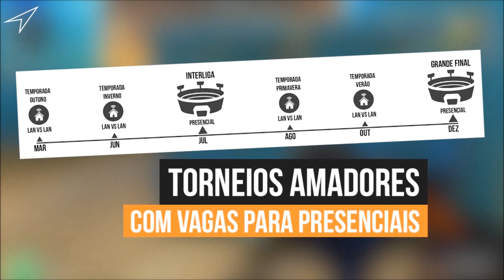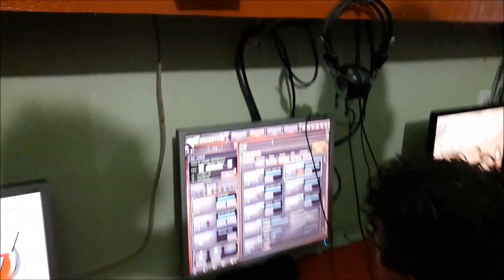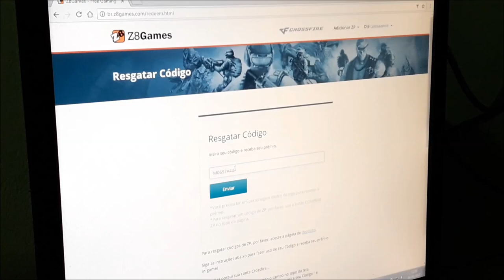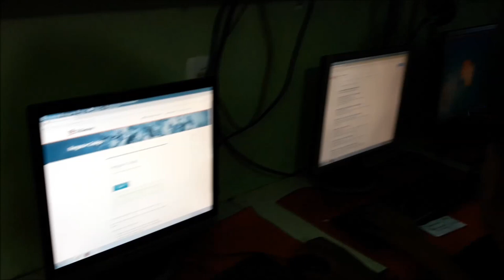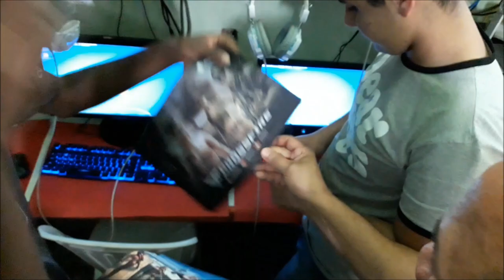Josa Comunidade - RJ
Campeonato de CrossFire (x5) na Lan House Josa Comunidade - Nova Campinas - RJ. Dia 06/08/2017. Equipe Campeã: JAGANHE1
▬▬▬▬▬▬▬▬▬ CURTAM ▬▬▬▬▬▬▬▬▬
▬▬▬▬▬▬▬▬▬ஜ۩۞۩ஜ▬▬▬▬▬▬▬▬▬
~ Pagina Do R.Martinez :